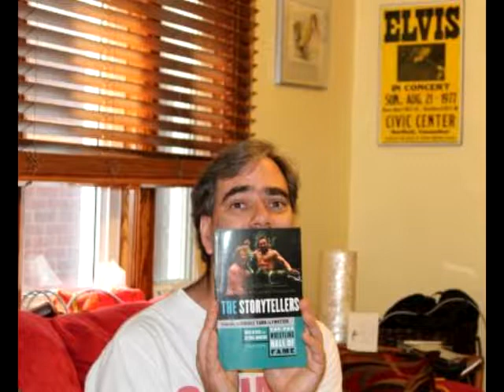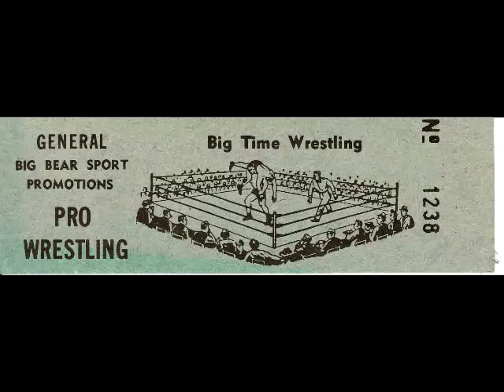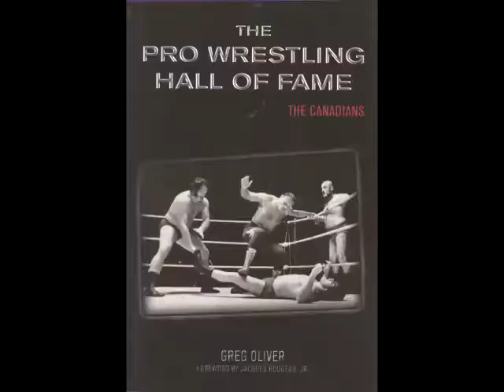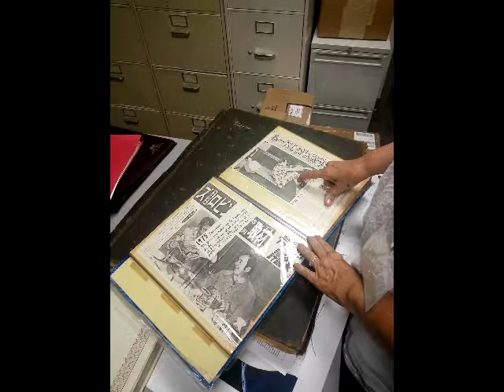Greg Oliver on Raw Mike Richards to promote PWHF: The Storytellers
On July 12, 2019, Toronto-based author Greg Oliver appeared on Raw Mike Richards (with David Bastl) on Sauga960 am, to promote his new book, published by ECW Press, The Pro Wrestling Hall of Fame: The Storyrellers (From the Terrible Turk to Twitter), co-written with Steve Johnson.